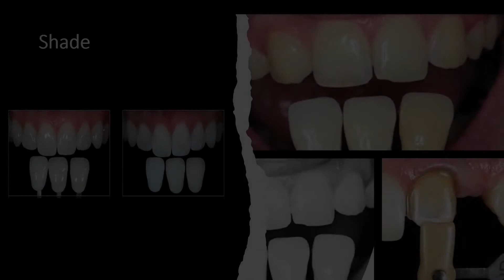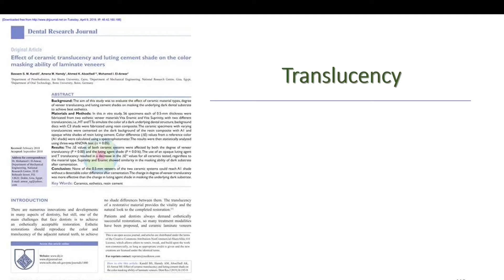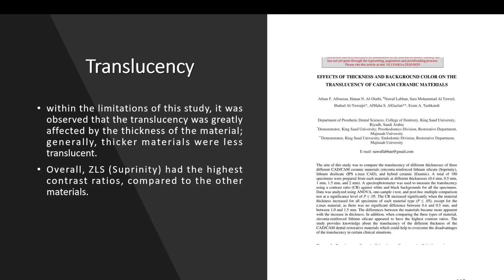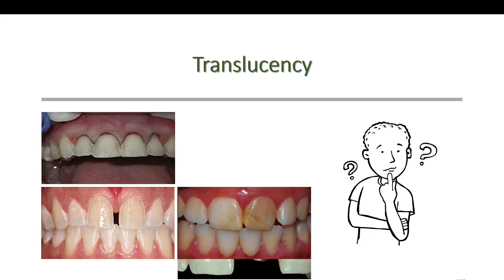8- سلسلة الوجوه الخزفية غير المباشرة - Mastering Translucency for Veneers:Choosing the Right Option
8- سلسلة الوجوه الخزفية غير المباشرة - Mastering Translucency for Veneers:Choosing the Right Option
يتضمن الجزء الثامن من سلسلة  كل شيء عن الوجوه الخزفية غير المباشرة ALL ABOUT DENTAL  PORCELAIN LAMINATE  VENEER  الحديث عن شفوفية  الخزف TRANSLUCENCY  و أهمية اختيارها بشكل صحيح في سياق المعالجة بالوجوه الخزفية غير المباشرة INDIRECT VENEER  من خلال 4 سيناريوهات سريرية مختلفة ممكن من خلالها الوصول إلى فهم واضح لآلية الاختيار بين أنواع الشفوفية المختلفة للخزف سواء HT MT LT HO MO .
porcelainveneers
Level Up Your Veneer Treatment: Translucency Demystified (Part 8)!  This lecture, Part 8 of the 'All About Dental Porcelain Laminate Veneers' series, empowers you to confidently select the ideal translucency level for each veneer case. We'll delve into the importance of translucency in indirect veneer treatments and explore the selection process between different opacity options like HT, MT, LT, HO, and MO. Through real-world clinical scenarios, you'll gain the knowledge to achieve optimal aesthetic outcomes with your veneers.